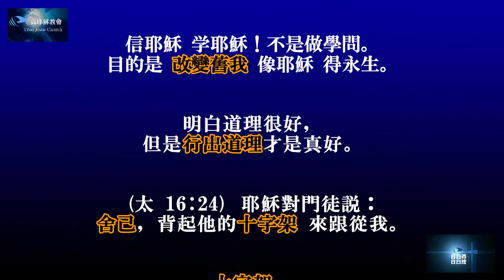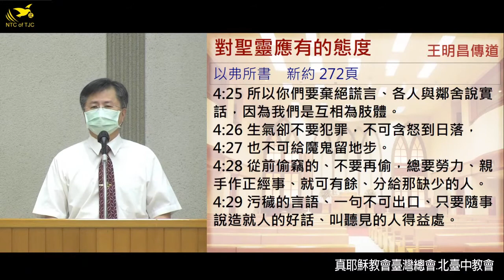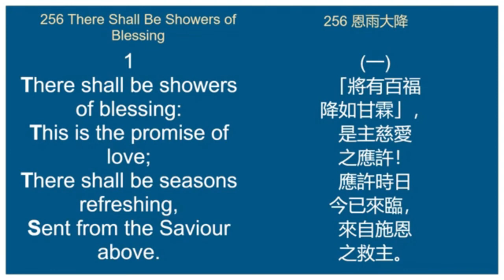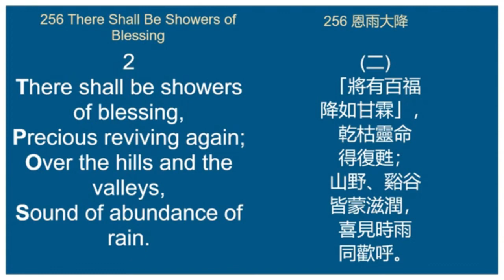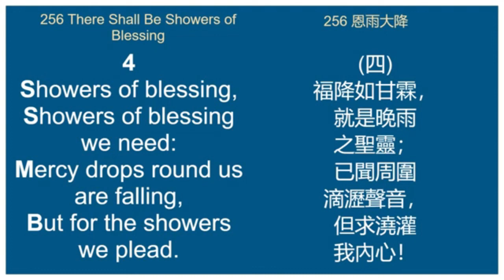【疫情中宗教教育】專題3 對聖霊応有的態度～王明昌傳道